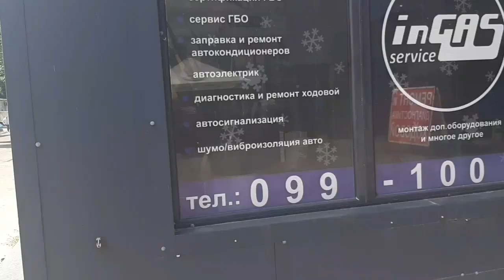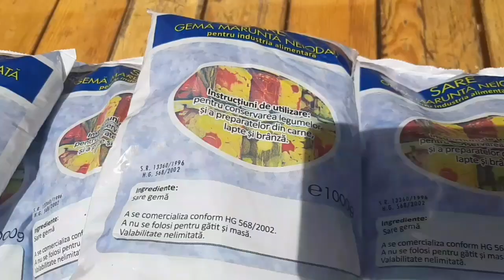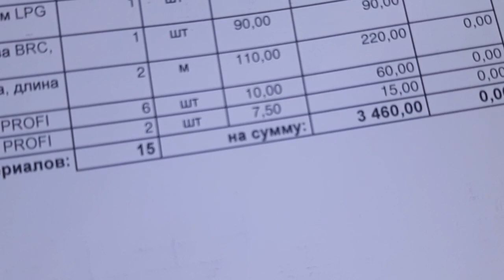Отогнала машину на СТО. Погуляла по рынкам старого района Одессы на Слободке.